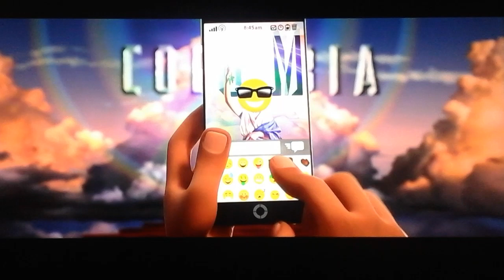Sony/Columbia/Sony Animation Studios (2017) [Opening]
Taken From "The Emoji Movie"